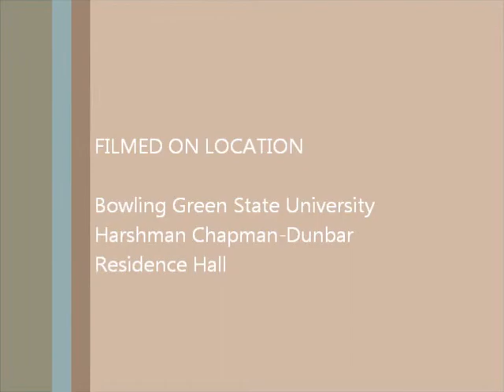Russian Music Box - Original Song (Chris Welenc & Brian Mathis)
Another fun song Chris and I wrote after hours of late night piano playing in the Harshman Chapman Dunbar Activity Room!